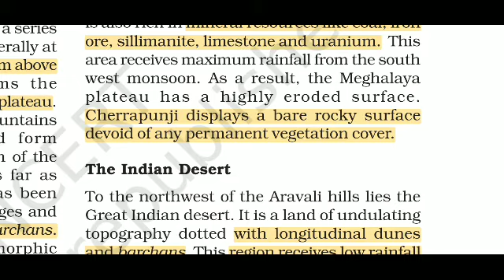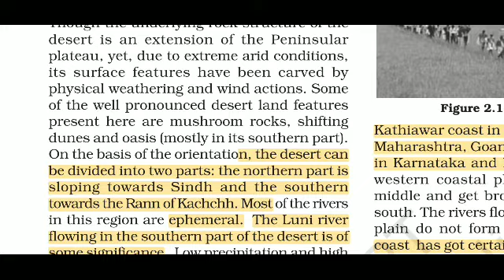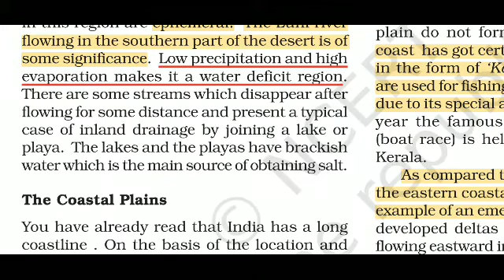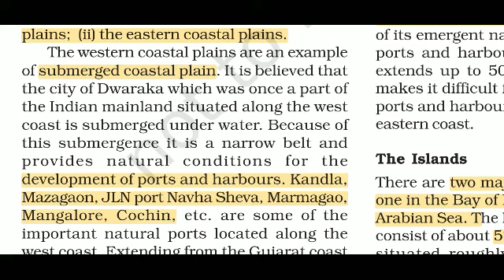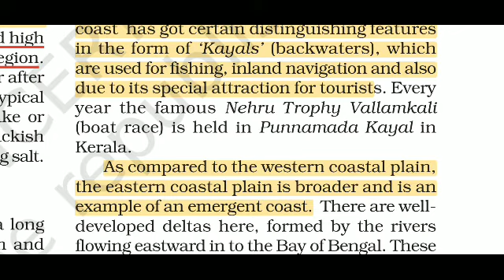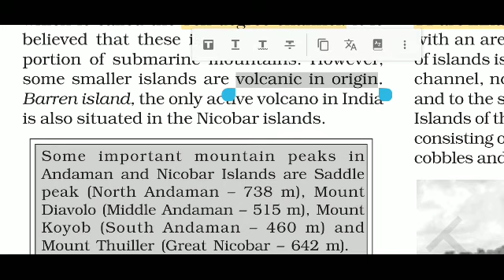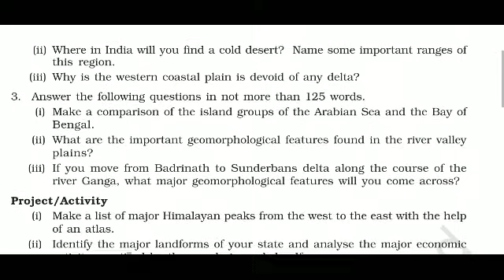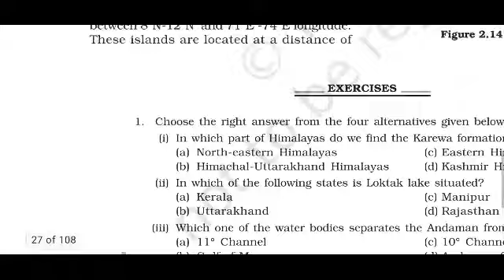CLASS 11 GEOGRAPHY CHAPTER 2 STRUCTURE AND PHYSIOGRAPHY ( PART 4 ) ( LAST PART )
CLASS 11 GEOGRAPHY CHAPTER 2 STRUCTURE AND PHYSIOGRAPHY ( Part 4 )( INDIA PHYSICAL ENVIRONMENT : BOOK 2 )
CLASS 11 GEOGRAPHY for IAS / IPS / IFS / UPSC / UPPCS / UPPSC / STATE PCS / SSC CGL / SSC / BANK / COMPETITIVE EXAMS